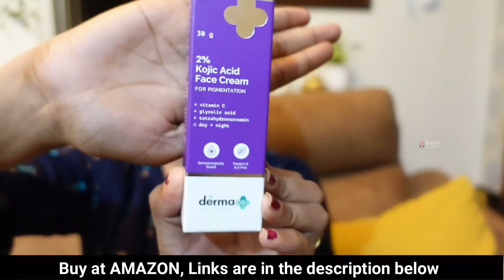ಅಷ್ಟೊಂದು skincare ಪ್ರಾಡಕ್ಟ್ಸ್ ಬಳಸಿ ನನ್ನ ಮುಖ ಹಾಳಾಯ್ತಾ? । Summer SkinCare Haul | Maya Loka Kannada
Buying Links :

1. Dermavive-Hydra-Cleanser

2. Dermavive-Moisturising-Lotion

3. Neutriderm-Vitamin-Moisturising-Lotion

4. WOW Face & body Scrub

5. MCaffeine body Scrub

6. LOreal-Paris-Revitalift-Crystal-Micro-Essence

7. Mamaearth-Tinted-Natural-Lip-Balm

8. Derma-Co-Kojic-Pigmentation-Removal cream

9. Derma-Co-Kojic-Pigmentation-Removal Sserum